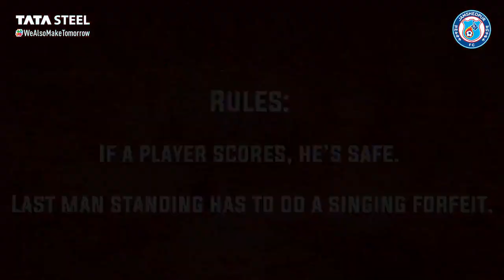WHEN THE MEN OF STEEL ENGAGED IN A VOLLEY CHALLENGE! ⚽⚡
Check out when the Jamshedpur squad engaged in an entertaining volley challenge along with a surprise forfeit. 🔥😛🔥